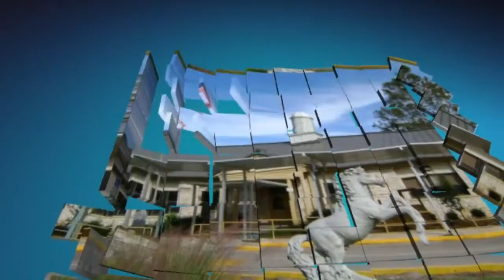WSN 3-20-18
Woodville School News March 20th 2018